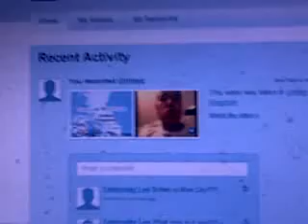Qik - Mobile video by Kieran Midgley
Streamed by Kieran Midgley in United Kingdom.